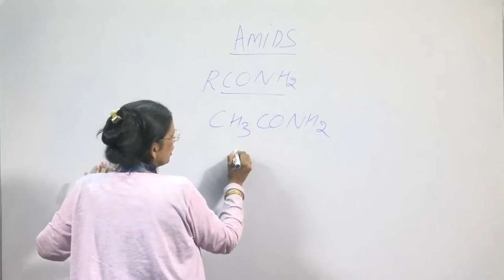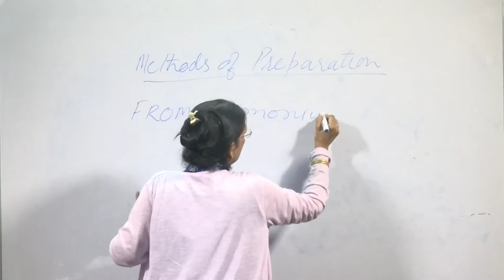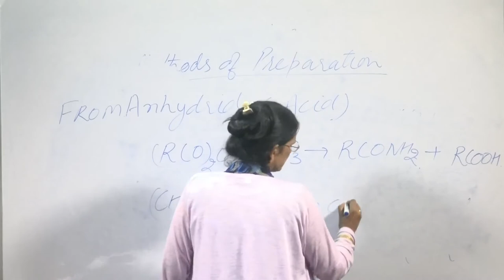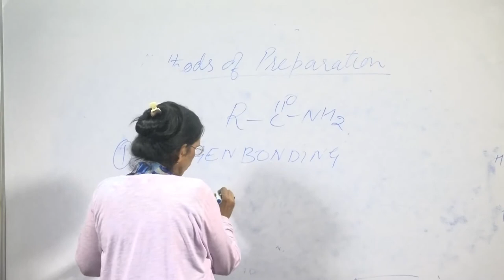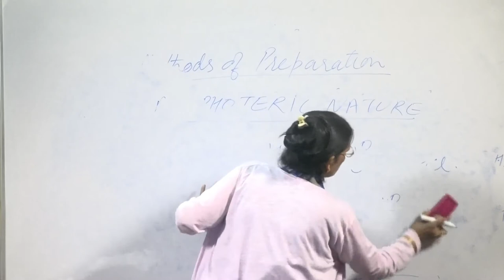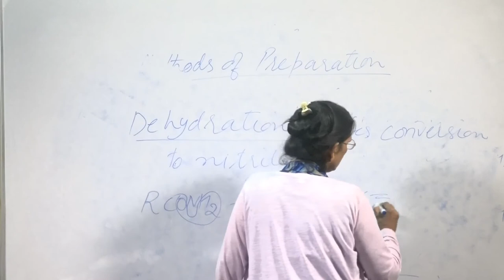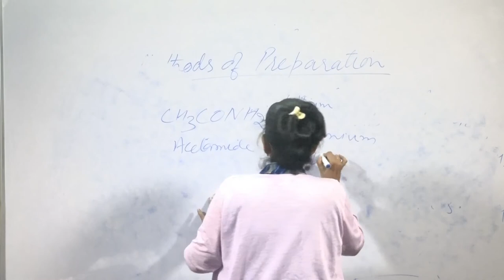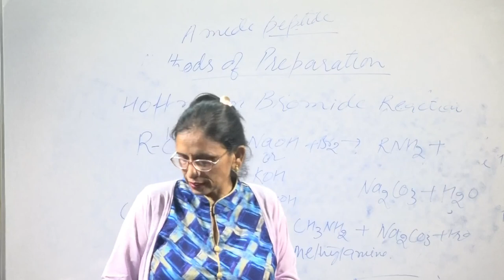Carboxyllic Acid Introduction and Prep Properties Part 5 By Dr Versha Parcha